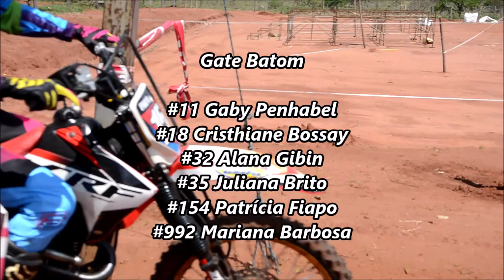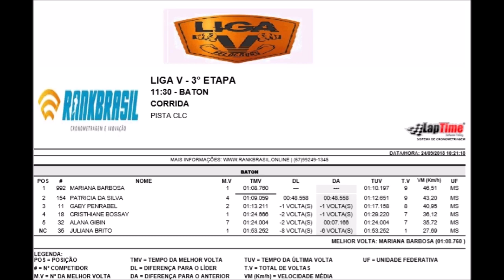Batom - 3º Etapa LIGA V 2018 - VT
Liga V 2018

3º Etapa - Batom

Domingo - 23 de Setembro

Pista do CLC em Campo Grande (MS)